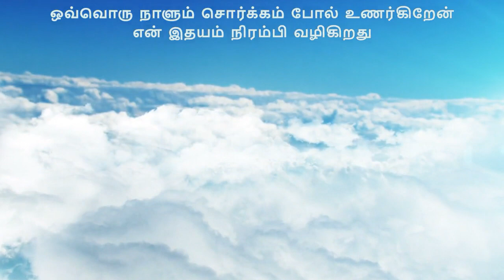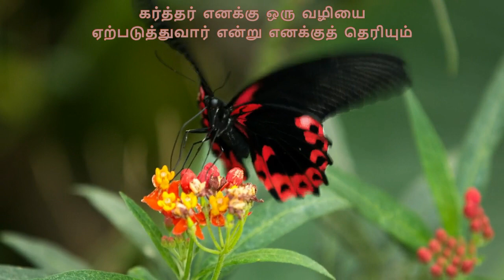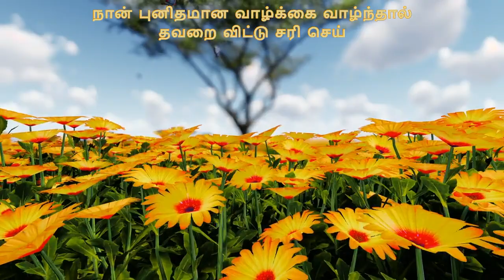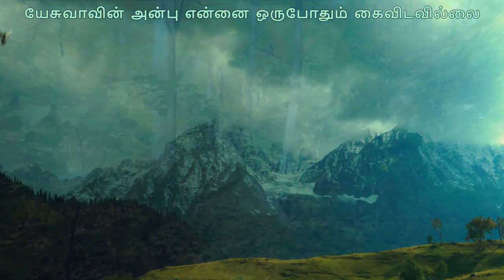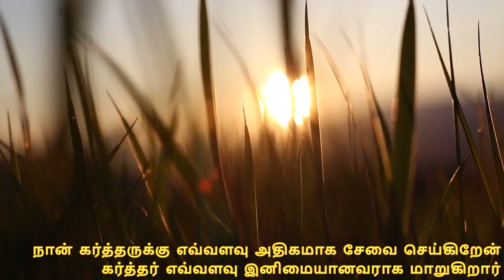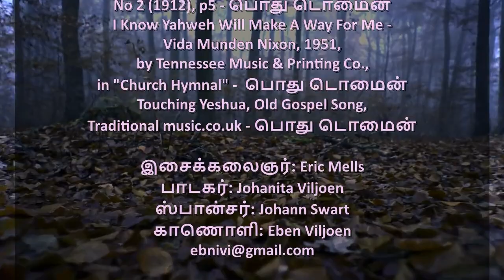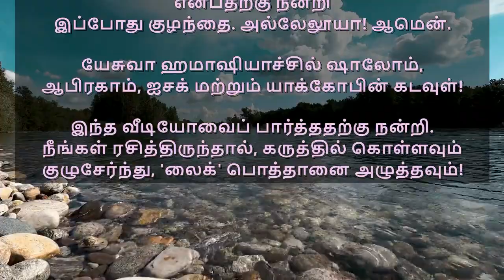The Longer I Serve Him Medley (Tamil)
யேசுவா எவ்வளவு நேரம் அவருக்கு சேவை செய்கிறாரோ அவ்வளவு இனிமையாகிறது. விசுவாசிகளுக்கு அவர் அன்பை வழங்குகிறார். ஒவ்வொரு நாளும் சொர்க்கமும் இதயமும் நிரம்பி வழிவது போல் உணர்கிறேன், ஏனென்றால் அவர் தனது குழந்தைகளை ஒருபோதும் தவறவிடவில்லை! அவருடைய நாமத்தின் மீது நம்பிக்கை கொண்டு அவரைத் தொடவும். பின்னர் உங்கள் வாழ்க்கை மாறும், மீண்டும் ஒருபோதும் மாறாது! நீங்கள் பரிசுத்தமாக வாழவும், தவறானதைத் தவிர்க்கவும் நீங்கள் தேர்வுசெய்தால் அவர் உங்களுக்கு ஒரு வழியை ஏற்படுத்துவார்.